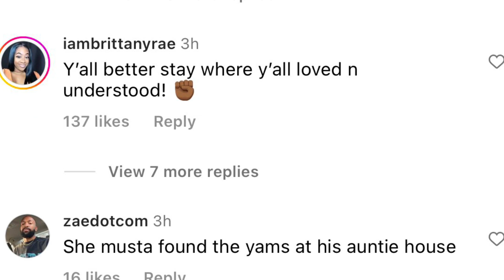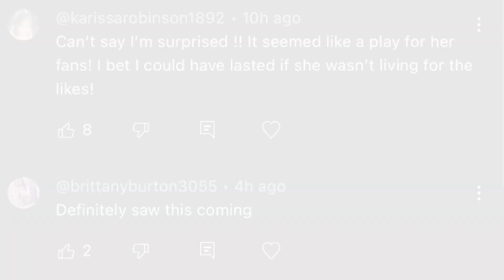Jeezy divorces Jeannie Mai‼️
This is a celebrity tea blog that puts sugar in the tea 🫖 which is why OUR tea is considereed sweet tea 🤤 our tea has flavor to it, because we have a specific delivery style of our own. We always discuss what is public and NEVER exposing unnecessary information. The sweet sugar is for the latest in celebrity news. Enjoy the sweet southern ATL tea 🧋
Photo Credit to @BALLERALERTTV